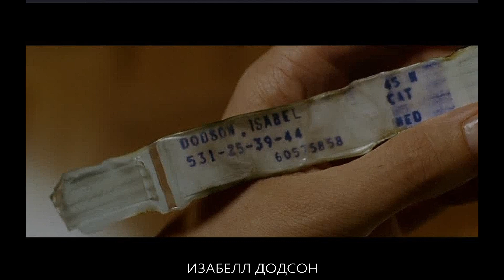BlackRain - Dawn of Hell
Но неужели ты не откроешь рот и не заговоришь?
Перед горьким днем ​​прощания с твоей свободой.
Это рассвет ада.
But won’t you open your mouth and speak?
Before the bitter day of your freedom’s farewell.
This is the dawn of hell.